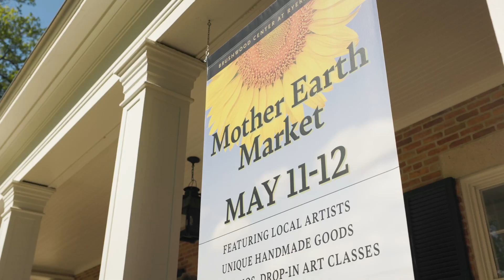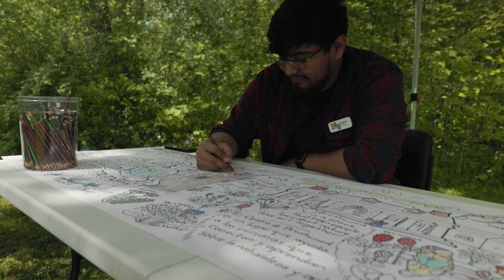2024 Mother Earth Market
Over 500 of you joined us for our 2024 Mother Earth Market!

The weekend was FULL of celebrating our loved ones, beautiful art and goods, food, performances, community demos, nature exploration, and more! Thank you to everyone who helped make MEM such a success this year and a wonderful start to the warmer outdoor season at Brushwood.

To learn more about Brushwood Center's art programming - visit brushwoodcenter.org.